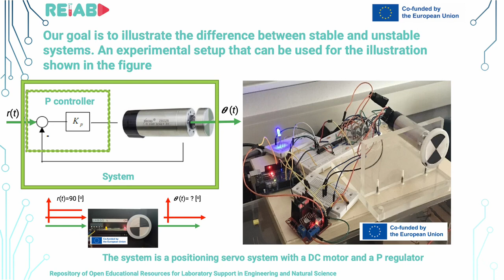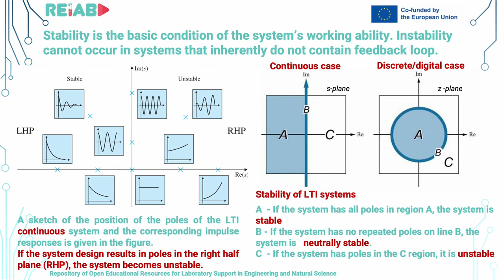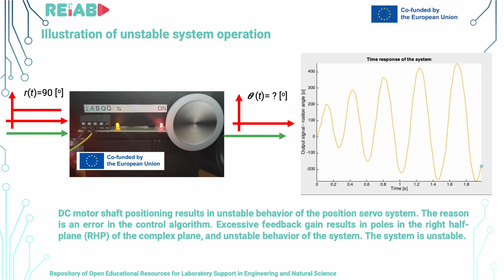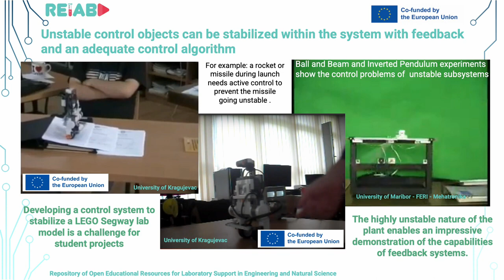System stability concept illustration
Milan Matijević, System stability concept illustration, mini video lecture (open educational resource in a form of one-minute experiment), within RELAB repository 2023.

Abstract
The aim of the video is to illustrate the concept of system stability, to show the difference between stable and unstable systems, and to point out the importance of system stability design - as a fundamental system performance. For a system to be usable, it must be stable. In order for the properties of the system to be further improved, the system must first be stable, and must not lose that property. Loss of stability means loss of system performance.

Prof. Dr Milan Matijević, Faculty of Engineering at University of Kragujevac

Literature
1. Milić R. Stojić, Continuos Systems of Automatic Control, 6th edition, Naučna knjiga, ISBN 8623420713, 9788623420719, Belgrade, 1990.
2. Katsuhiko Ogata, Modern Control Engineering, 5th edition Prentice Hall, new York, ISBN 13: 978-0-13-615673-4, 2009.
3.  M.Matijević, G.Jakupović, J.Car, Computer Aided Measurement and Control, 2nd edition, University of Kragujevac, Kragujevac, 2009.

Area(s) / Narrow area(s) / Course(s)
Control Engineering / Linear systems / Fundamentals of Control Engineering, Signals and Systems, Automatic Control.

Subject of „One-minute experiment“
Introduction to the concept of stability and instability of dynamical systems and feedback control systems.

Objective:
Demonstrate the execution of experiments that explain the stable and unstable behavior of dynamical systems.

Purpose:
We expect that students will more quickly adopt abstract terms that describe stability and instability of dynamical systems.

Outcome:
Students understand importance of stable system performance and the terminology that describes the stable and unstable dynamical systems

Users:
Students of engineering disciplines within subjects dealing with feedback control systems and linear dynamical systems.